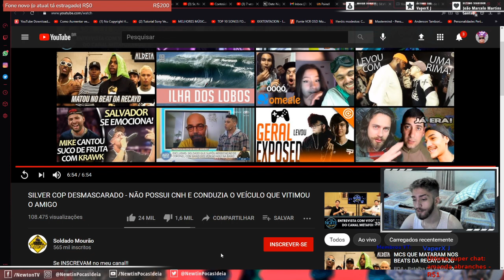SILVER COP: FOI TUDO UMA FARSA, DESMASCARADO POR POLICIAL!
Neste vídeo eu comento o ocorrido, mostro como foi descoberto que era fake, e comento um ponto de vista neutro sobre o que foi explicado. Link do vídeo fonte onde o @soldadomourao6316 faz as afirmações
"O youtuber Derick Silverio mais conhecido como SilverCop deu o que falar, ao longo desta semana, após publicar um vídeo em que atira contra um suposto vizinho depois de o homem ofender a mãe dele a xingando de macaca. As imagens rodaram o Brasil e repercutiram principalmente por conta da denúncia de racismo. Agora, no entanto, o caso sofreu uma trágica reviravolta: Silverio dirigia um carro quando bateu na traseira de um caminhão e um amigo dele de 30 anos morreu, ontem (7). A vítima seria o mesmo homem que aparece nas imagens como o alvo dos disparos. Ou seja, toda a situação não teria passado de uma farsa.
     O acidente que terminou com a morte de Renato Kleim, amigo de Derick, ocorreu na altura da cidade de Campo Largo, no Paraná. Ele chegou a ser socorrido no local, mas não resistiu aos ferimentos. O youtuber e alguns amigos voltavam de Balneário de carro quando ele bateu contra o caminhão. Kleim estava no banco ao lado do motorista. Ele era casado, deixa esposa e dois filhos, um de 6 e outro de dois anos.
     Em um vídeo publicado pelo site 1News, Derick confirma o acidente e diz que gravará explicações em breve, mas até a publicação desta reportagem não havia se pronunciado. O BHAZ fez contato com ele nesta sexta (8), mas as ligações não foram atendidas. Nas imagens divulgadas, ele conta que saiu do município para “baixar um pouco a poeira” relacionada ao vídeo em que faz os disparos. Apesar disso, não explicitou se o homem alvo do confronto é mesmo Renato Kleim."
                                                                                             - Matéria do BHAZ